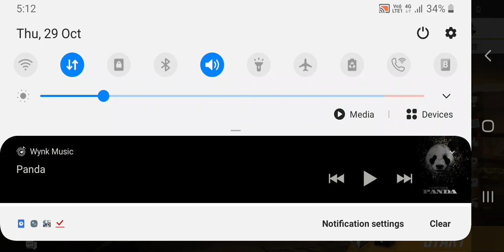RIZWAN GAMING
RIZWAN COĹLECTION